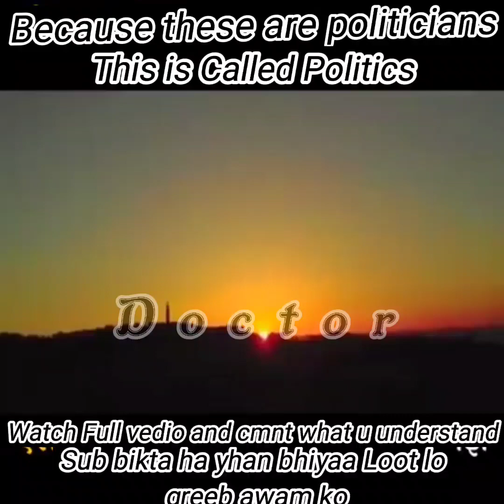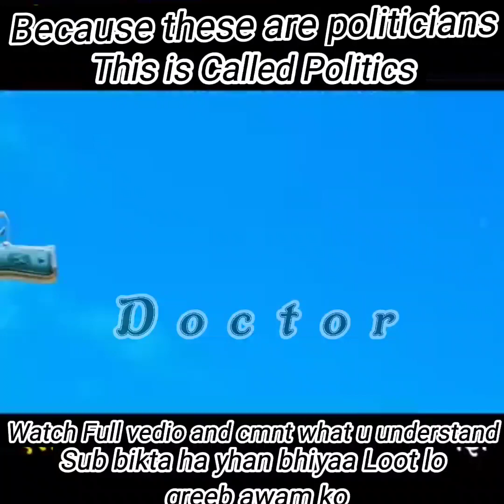New South india Bollywood movie 2022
A clip from South India movies